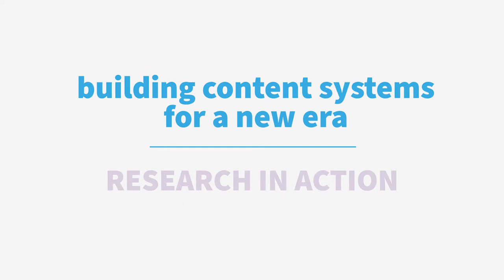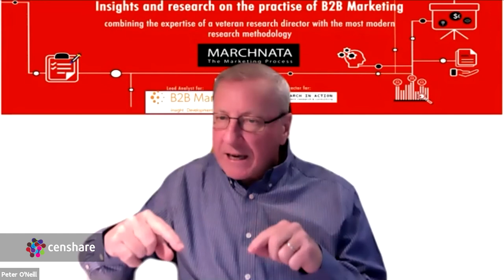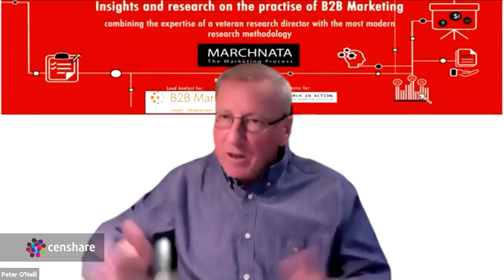Building Content Systems for a New Era - ecosphere days digital 2021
As part of censhare's ecosphere days digital 2021, established independent industry analyst Peter O’Neill - formerly of Forrester, Gartner, META, & Hewlett-Packard - discusses how recent events have challenged existing strategies, and how he sees the market pivoting for future success.